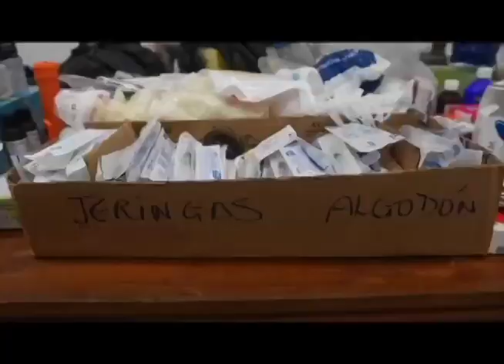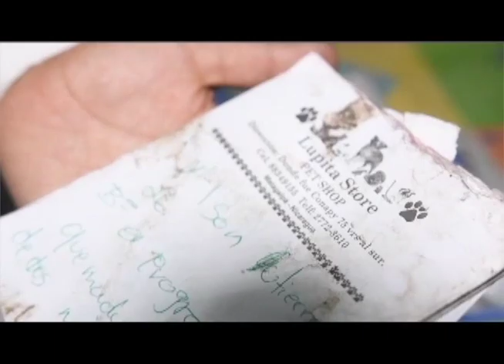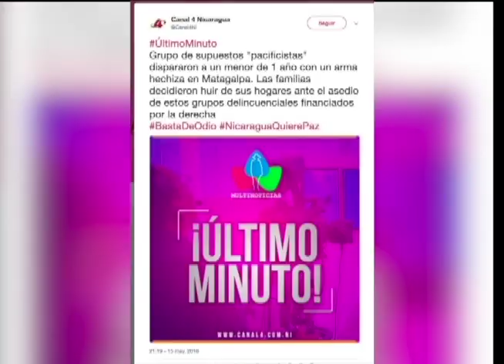El Supremo justifica a la Policía y las víctimas en Matagalpa desmienten a Ortega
Los familiares de las víctimas en Matagalpa desmienten al Jefe Supremo de la Policía, Daniel Ortega, quien dijo medias verdades y mentiras en su discurso sobre la Policía y los paramilitares. Los familiares de William, el bebé de 18 meses herido en Matagalpa, refutan el discurso oficial.